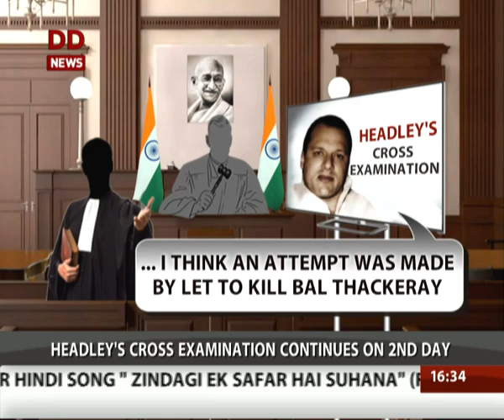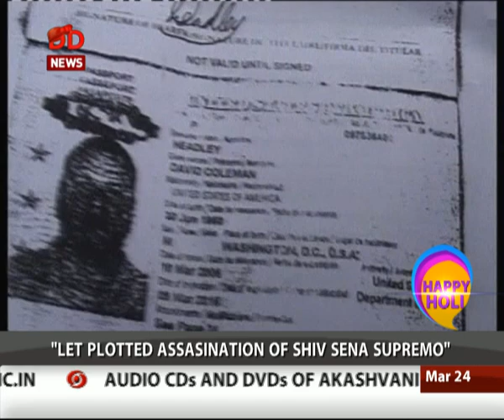Lashkar-e-Taiba​ had made an attempt to kill Bal Thackeray : David Coleman Headley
David Coleman Headley  told a Mumbai court that the terror outfit Lashkar-e-Taiba wanted to kill late Shiv Sena chief Bal Thackeray.